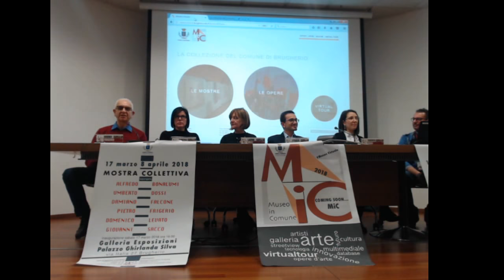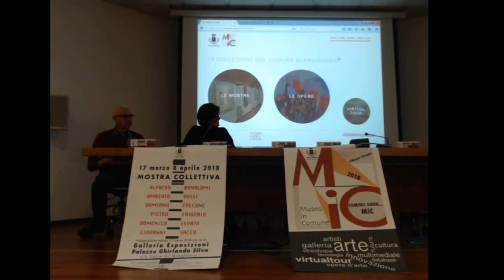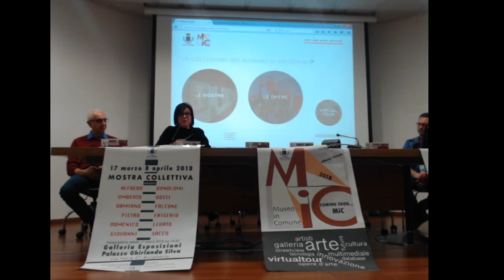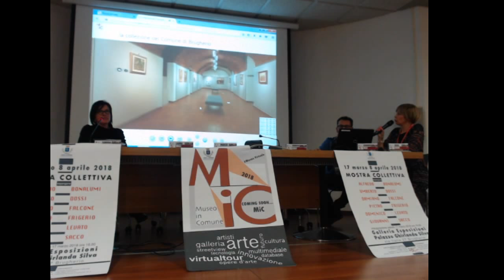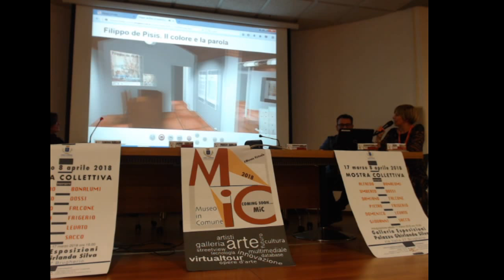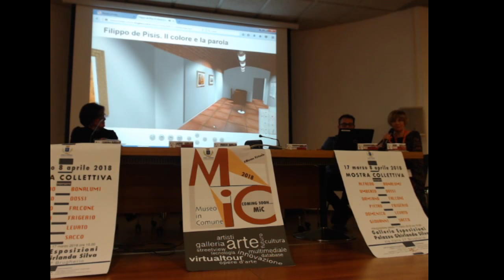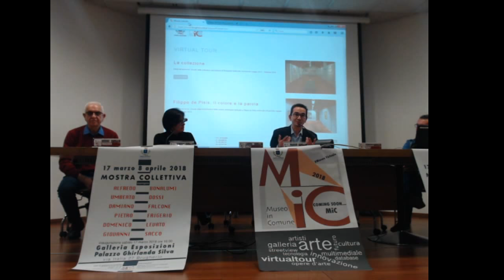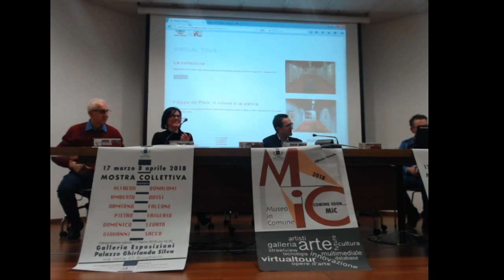Le forme dell'arte: il Museo In Comune e la Comunità d'arte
Conferenza di storia locale del 17 marzo 2018, Sala Conferenze della Biblioteca Civica. "Le nostre radici piantate nel futuro" 2018: Le forme dell'arte.
00:03-12:50 Introduzione dell'Assessora Laura Valli.
12:51-20:00 Federica Reali presenta il libro "La comunità d'arte. Storia di un'esperienza culturale a Brugherio (1971/1975)", a cura della Biblioteca Civica di Brugherio.
20:21-22:23 Intervento di Bruno Frigerio, Arci Primavera.
22:36-25:48 Presentazione degli artisti in mostra, presenti nel MIC.
25:51-34:24 Intervento della critica d'arte Simona Bartolena.
34:38-43:17 Presentazione del MIC - Museo in Comune, a cura della Sezione promozione culturale del Comune.
43:30-51:55 Intervento conclusivo del sindaco Marco Troiano.
Inaugurazione della Mostra collettiva di pittura, a cura della Sezione promozione culturale del Comune in collaborazione con l'associazione Arci Primavera.